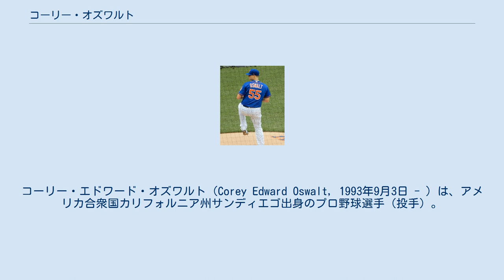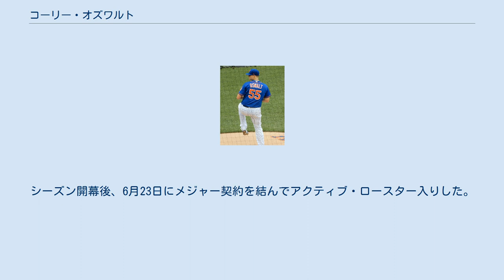コーリー・オズワルト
コーリー・エドワード・オズワルト（Corey Edward Oswalt, 1993年9月3日 - ）は、アメリカ合衆国カリフォルニア州サンディエゴ出身のプロ野球選手（投手）。
右投右打。
MLBのニューヨーク・メッツ所属。
愛称はオズ（Oz）。
 2012年のMLBドラフト7巡目（全体230位）でニューヨーク・メッツから指名され、6月17日に契約。
契約後、傘下のアパラチアンリーグのルーキー級キングスポート・メッツでプロデビュー。
9試合（先発6試合）に登板して4勝3敗、防御率8.15、20奪三振を記録した。
 2013年はルーキー級キングスポートで3試合の登板にとどまった。
 2014年はA-級ブルックリン・サイクロンズでプレーし、12試合（先発11試合）に登板して6勝2敗、防御率2.26、59奪三振を記録した。
 2015年はA級サバンナ・サンドナッツでプレーし、23試合に先発登板して11勝5敗、防御率3.36、99奪三振を記録した。
 2016年はルーキー級ガルフ・コーストリーグ・メッツとA+級セントルーシー・メッツでプレー。
A+級セントルーシーでは14試合（先発13試合）に登板して4勝2敗、防御率4.12、68奪三振を記録した。
 2017年はAA級ビンガムトン・ランブルポニーズでプレーし、24試合に先発登板して12勝5敗、防御率2.28、119奪三振を記録した。
 2018年は開幕をAAA級ラスベガス・フィフティワンズで迎えたが、4月10日にメジャーへ初昇格した。
しかし、ザック・ウィーラーを昇格させるため、登板機会のないまま4月11日にAAA級ラスベガスへ降格した。
4月21日にメジャーへ再昇格し、4月25日のセントルイス・カージナルス戦でメジャーデビュー。
4.2回を投げ2安打（1本塁打）2失点4奪三振だった。
4月27日にAAA級ラスベガスへ降格。
5月8日にメジャーへ再昇格するも、登板機会のないまま5月15日にAAA級ラスベガスへ降格した。
6月29日に再昇格したが、同日のマイアミ・マーリンズ戦では2.2回を6安打（2本塁打）6失点2四球と抑えられず、メジャー初黒星を喫した。
7月20日にAAA級ラスベガスへ降格。
7月23日に再びメジャーへ昇格し、7月25日のサンディエゴ・パドレス戦ではメジャー初勝利を挙げたが、27日にAAA級ラスベガスへ降格した。
8月3日に再昇格した。
 2019年は2試合の登板にとどまった。
 2020年は4試合の登板にとどまった。
 2021年2月10日にアルバート・アルモーラ・ジュニアの加入に伴ってDFAとなり、16日にマイナー契約でAAA級シラキュース・メッツへ配属された。
シーズン開幕後、6月23日にメジャー契約を結んでアクティブ・ロースター入りした。